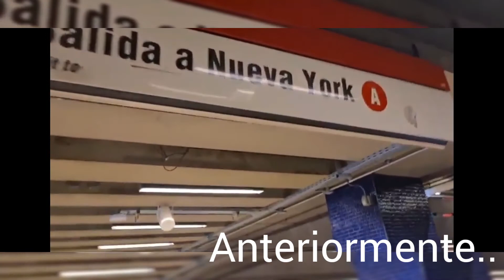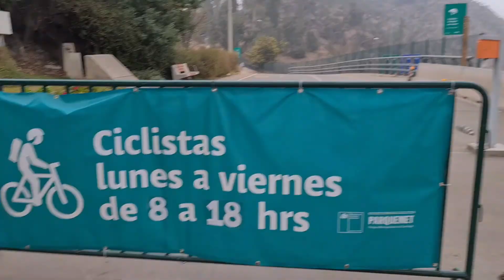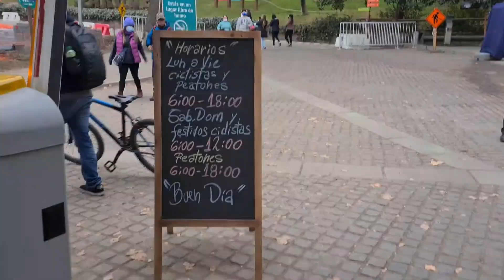Video Vlog #03 Sorpresa! , En búsqueda de mojo jojo 🤣 | Parte 02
Qlq People acá les dejo la segunda parte del video vlog de esta semana! siempre agradecido por las cosas buenas que suceden. Has siempre el bien para que te valla Excelente. Feliz fin de semana! 🤟